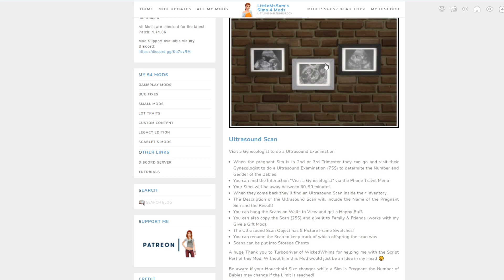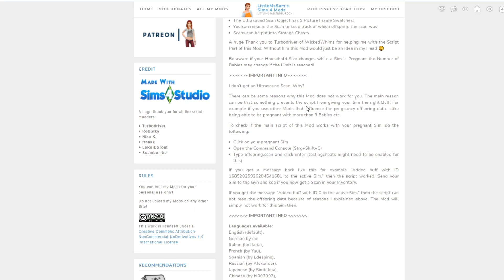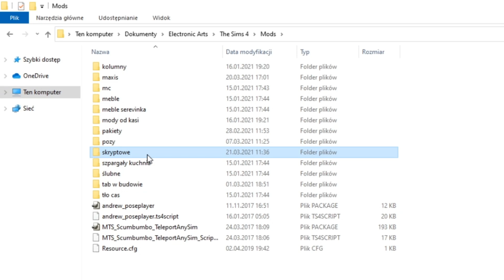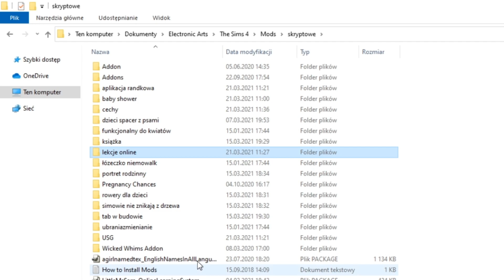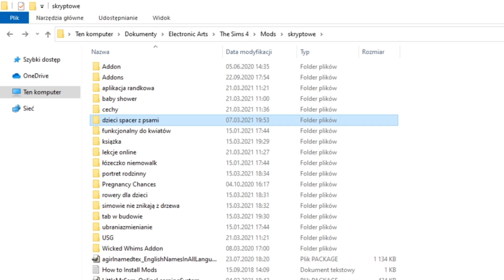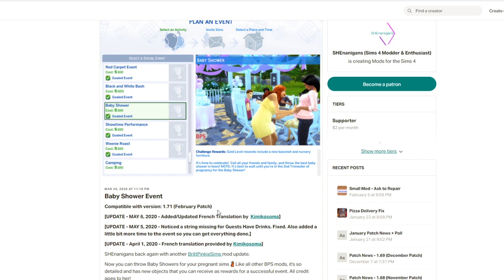10 MODYFIKACJI DO THE SIMS 4, KTÓRE WARTO MIEĆ! | ROWERY DLA DZIECI, PORTAL RANDKOWY, USG 😍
Przed Wami 10 MODYFIKACJI DO THE SIMS 4, KTÓRE WARTO MIEĆ!

❤ Muzyka intro : Caballero - Ofshane (bilbioteka yt) ❤